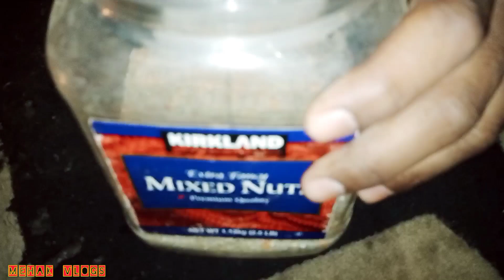My First Vlog (My Village Morning)